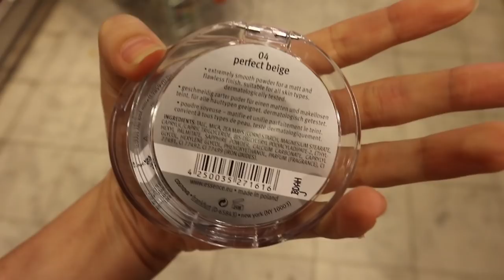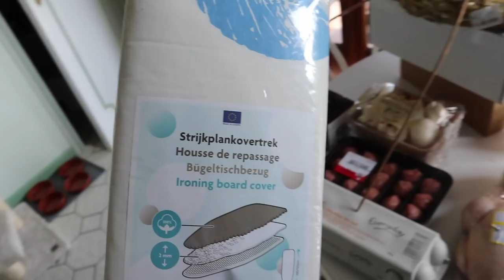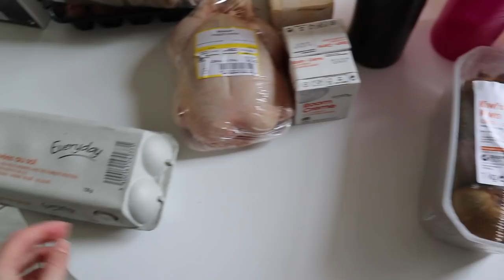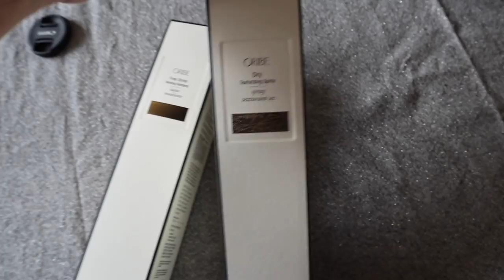MIJN HAAR KORT KNIPPEN - VLOG | Lifestyle Spot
♥ MIJN HAAR KORT KNIPPEN!

-- Camera body: CANON M100
-- Video lens: CANON EF-M 15-45mm
-- Foto lens: CANON EF-M 22mm
-- Camera Hoesje
-- Ringlamp (soortgelijk)

XO,
Pauline

Deze video bevat geen betaalde samenwerkingen. Deze vermelding is onderdeel van de ‘Social Code: YouTube. Voor meer informatie, ga naar